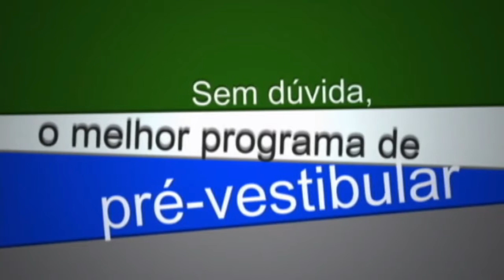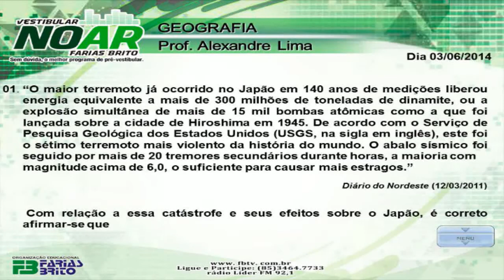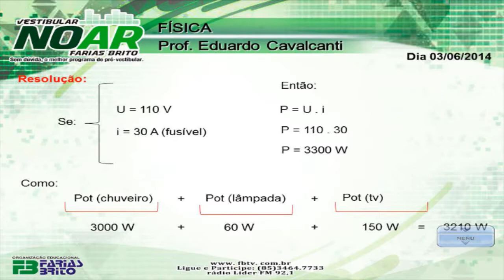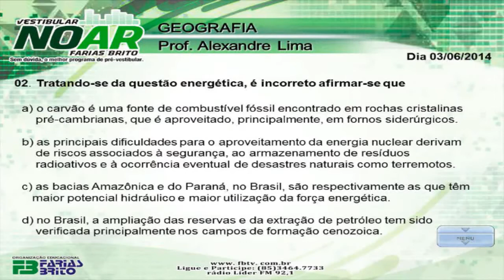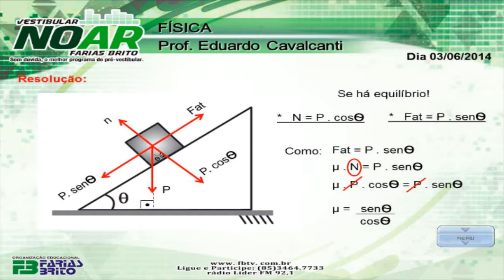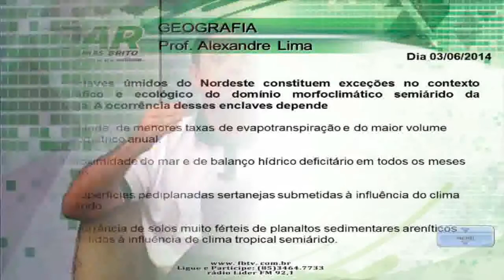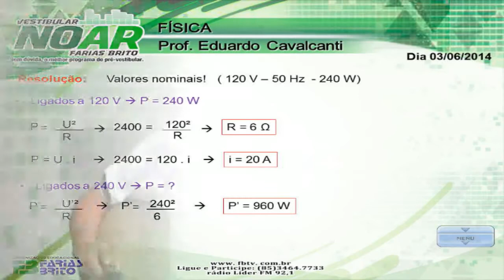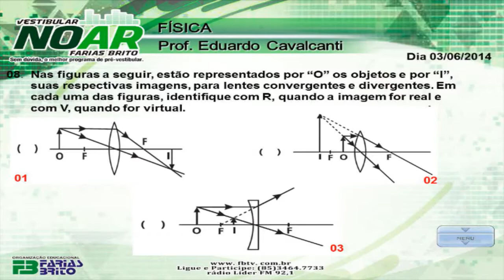Farias Brito - Vestibular no Ar 2014 - Programa 12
Vestibular no Ar 2014
03/06/2014
Programa 12 - Física e Geografia
Professores:  Prof. Eduardo Cavalcanti e Prof. Alexandre